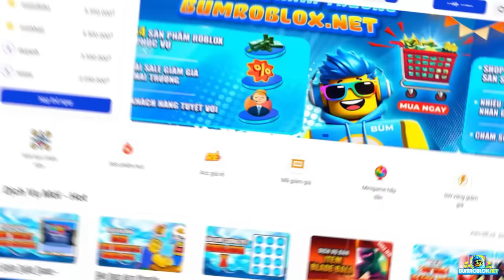Titan Clock Man ĐÃ XUẤT HIỆN!!! Toilet Tower Defense